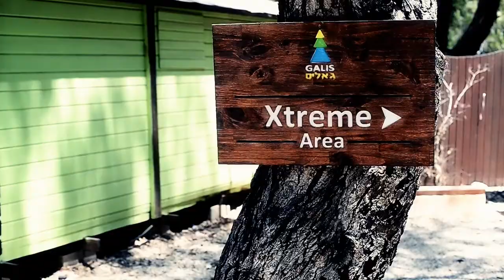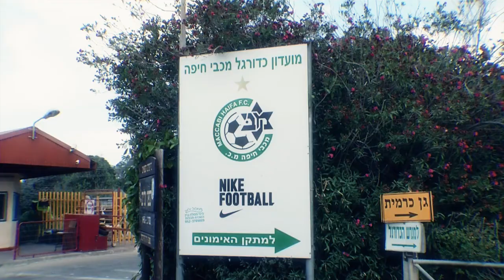הקליפ של ליאם!!!!! שרה גאליס